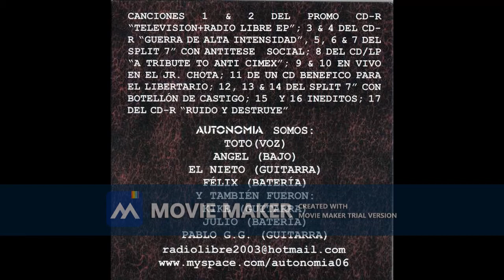01 Television AUTONOMIA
AUTONOMIA - NECROLOGIA DISCOGRAFIA 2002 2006